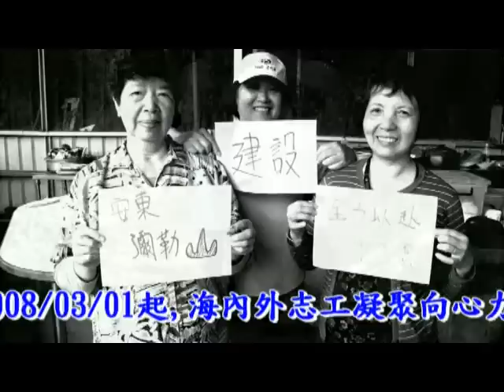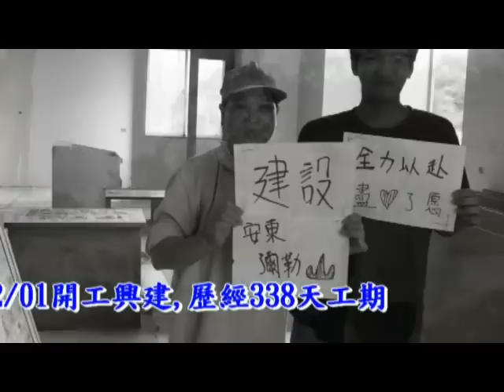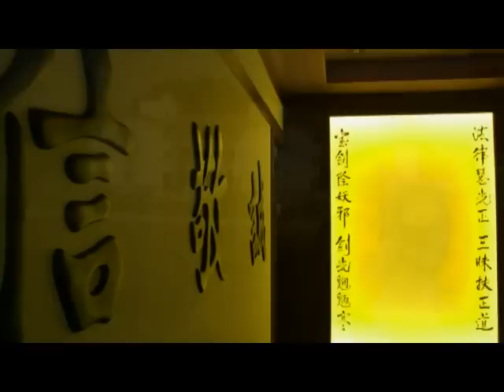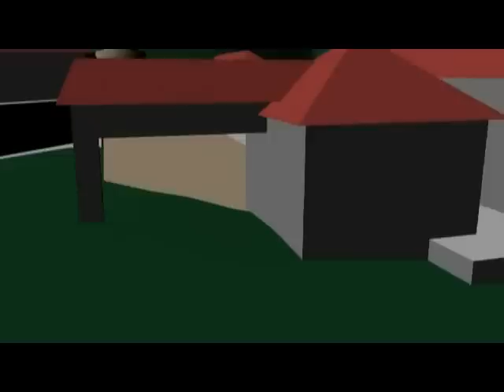溫馨動容的回憶-彌勒山斌凱老人紀念館落成周年.wmv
許多志工發心了愿揮灑汗水與愛心,安東彌勒山是令大家一生難忘的溫馨聖地,真誠的付出,必有動容的回憶!彌勒山斌凱老人紀念館落成周年!